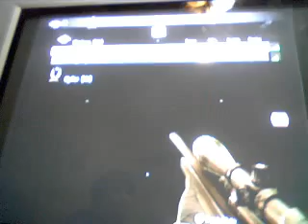imacod4glitcher's (SETH) glitches at backlot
imacod4glitcher's ads me user: illinifan846